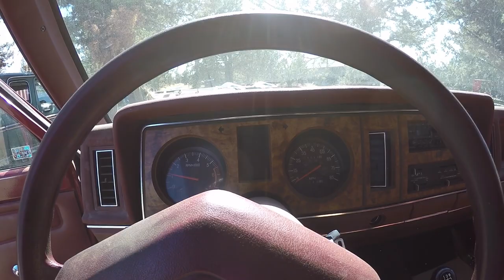JON GOES HOME AND SOME Q AND A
I take Jon to the air port and then deal with a lot of horse s#@* then a little q and a

GET A HOLD OF US